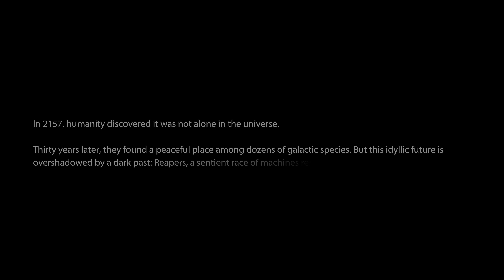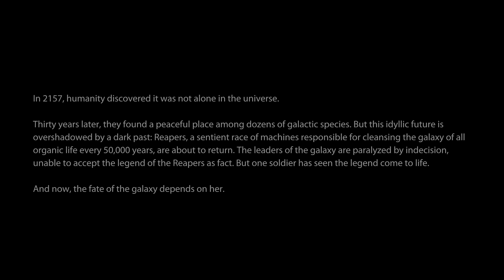Mass Effect 3 Legendary Edition [4K60 HDR] Part 1 - Invasion on Earth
RELIVE THE CINEMATIC SAGA: Heart-pounding action meets gripping interactive storytelling where you decide how your unique story unfolds.
• Visual Improvements on All Three Games: Updates include enhanced models, shaders, FX, lighting, and depth of field plus full-resolution audio.